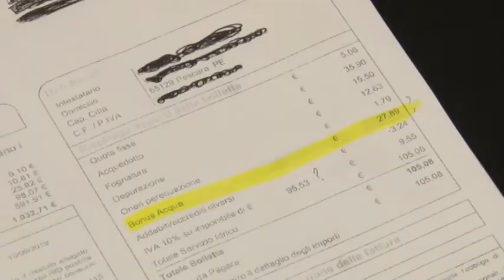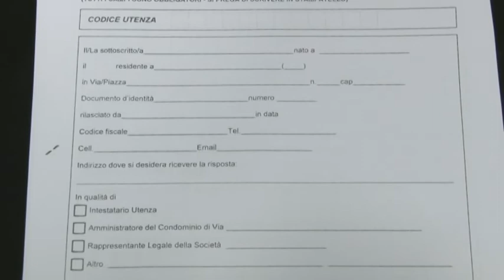Pescara. Bollette pazze dell'Aca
Bollette Aca con i bonus acqua aggiunti al totale da pagare, anziché essere detratti. Diversi i cittadini che hanno avuto la sgradita sorpresa e che ora, come ha spiegato questa mattina il consigliere comunale dell'Udc Massimiliano Pignoli, dovranno essere rimborsati